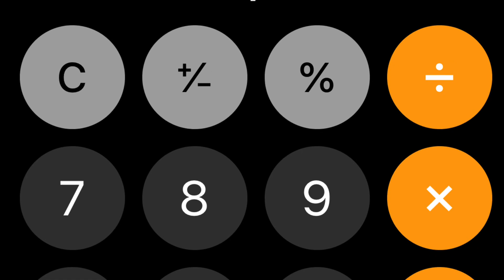!!!!SOLD!!!!!Country 12 year old SSH gelding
Country is a 12 year old Grade SSH gelding standing 14-3 keg shod broke for anyone 100% traffic safe trail safe he’s a been there done that horse my 3 year old son can trail ride this guy by his self great in groups rides alone without any problems located in Whitley City KY 42653 asking $5500 for more give me a call at shipping is available